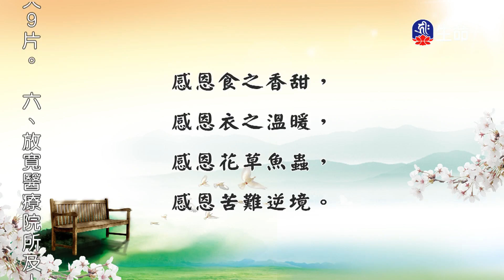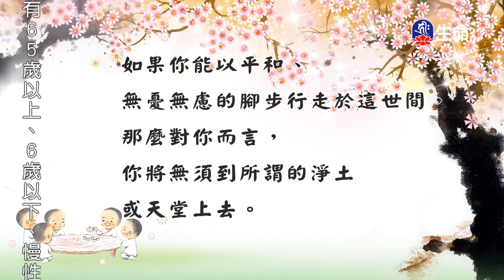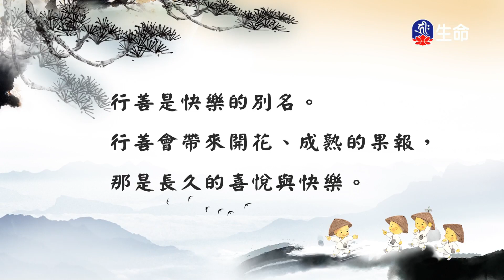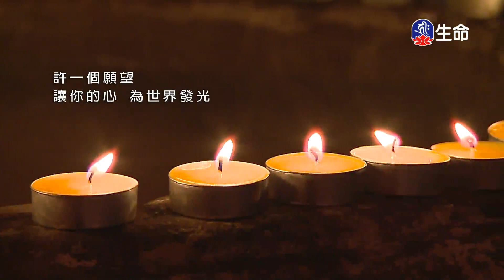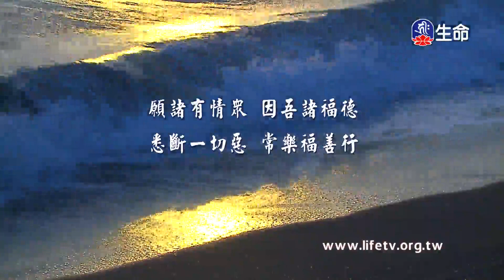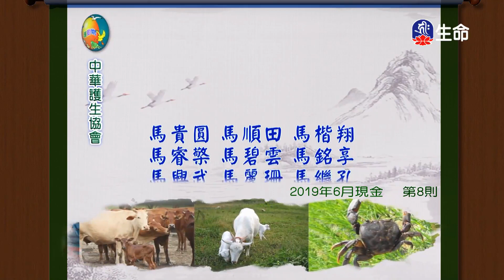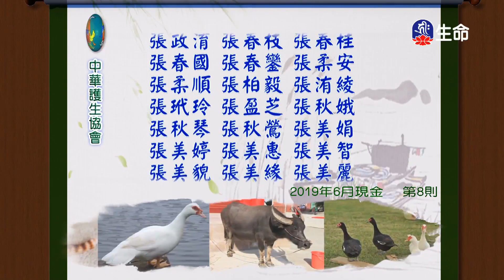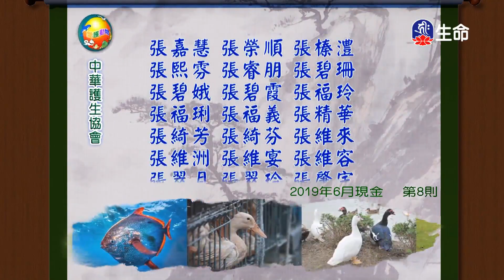慈悲心法語(18)-2_慈悲心法語_(lifetv_20200624_13:00)